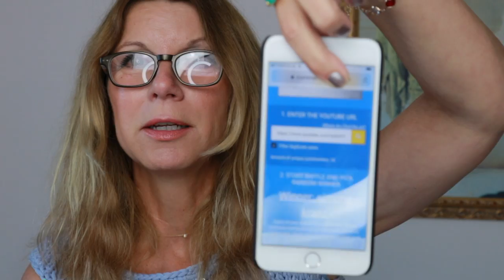dm haul September 2018 🛍 Verlinkung im Video 🎥 AUSLOSUNG! * Kirsty Coco